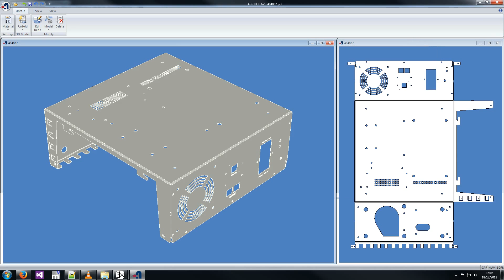Planar and AutoPOL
Importing a 3D CAD file into Planar via AutoPol and importing a folded 3D CAD file into Planar via Autopol.